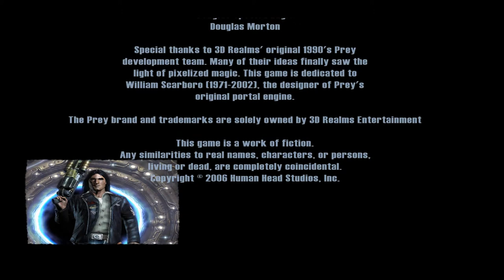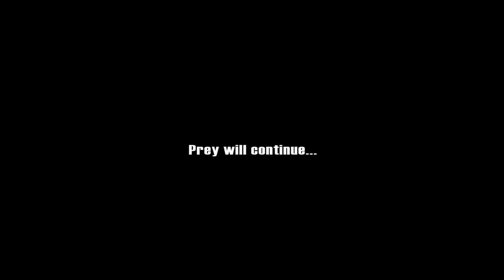Prey Sikkmod CHEROKEE Act 22: Mother's Embrace | Gameplay Walkthrough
Prey Gameplay Walkthrough Part 22 contains the singleplayer storyline and ending of Prey on hardest difficulty in 1080p HD for PC and Xbox 360.

The final Chapter of my PREY Adventure.
PREY is the story of Domasi "Tommy" Tawodi, who is a down-on-his-luck Cherokee garage mechanic, stuck in the middle of who-knows-where on some forgotten reservation, where Native Americans are tucked away out of sight, out of mind. And then the unthinkable happens! Earth becomes prey to the galaxy's largest predator, a space bound Texas-sized alien. Aliens turned Tommy's world upside down. Now he's about to return the favor.
Game: PREY (PC) 2006
Singleplayer

Developer: Human Head Studios
Publishers: 3D Realms, 2K Games

Chapter 22 - Mother's Embrace
22.1 4:12 Mother: Chamber
22.2 6:40 Mother: Finale
22.3 13:28 Ending